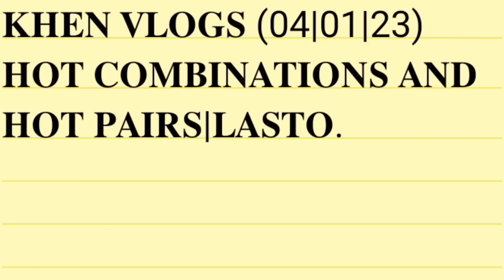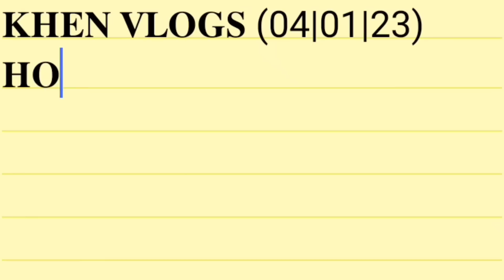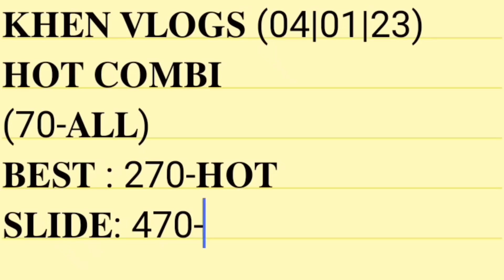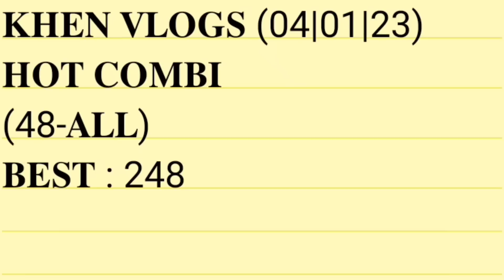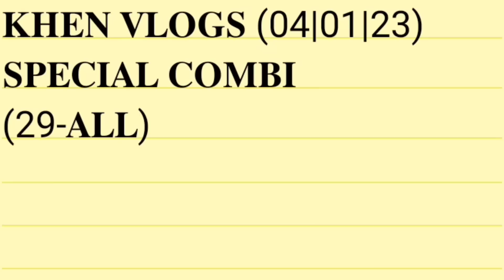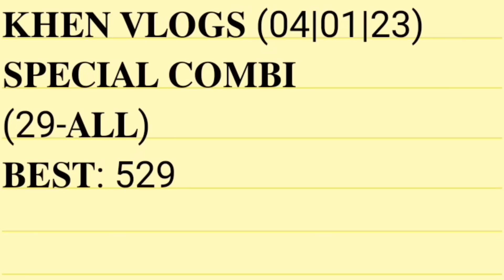Hot pairs and lasto april 01,2023 special ni karon.